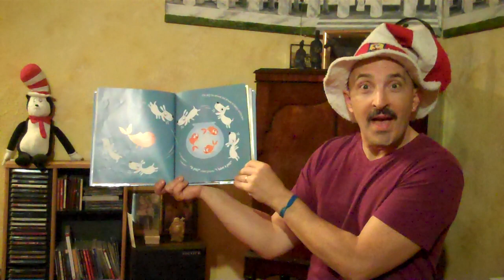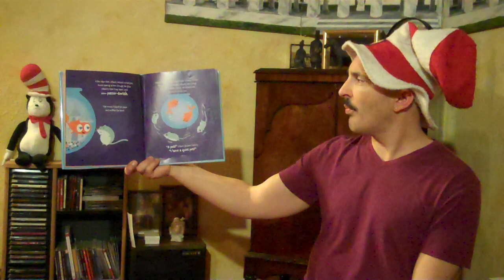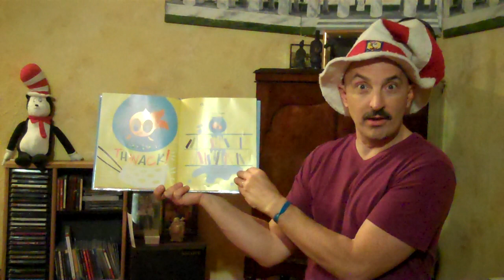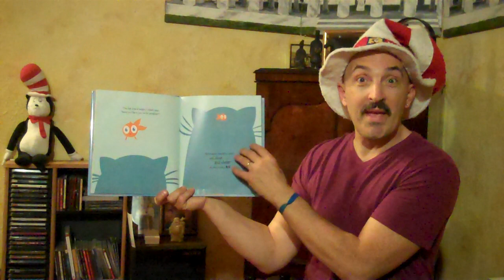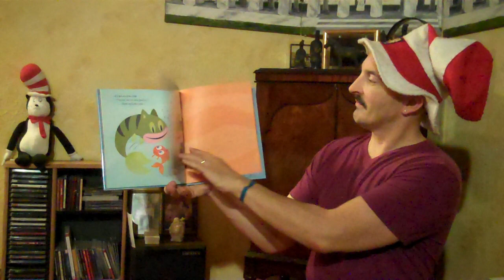Gilbert Goldfish wants a pet by Kelly DiPucchio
What kind of pet would a Goldfish want?!